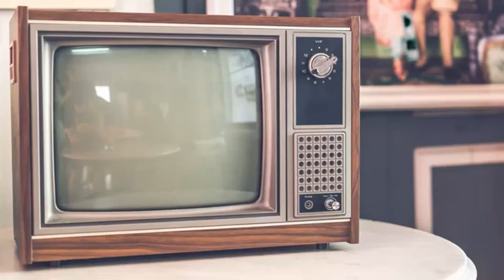Way TOO MANY Ghostbusters! Frozen Empire - a Writer's Reaction - flash REVIEW!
Tune in to find out how the sequel to the cozy but flawed Ghostbusters: Afterlife turned out!

If you like this video, please consider supporting with your sub, and check out my novels if you got the itch!